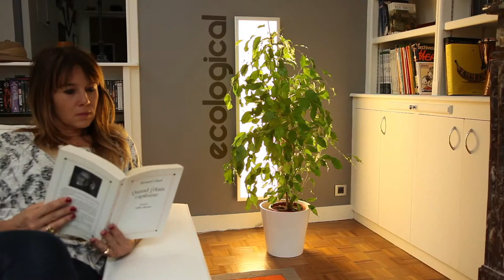LuciDalle by Lucibel (English)